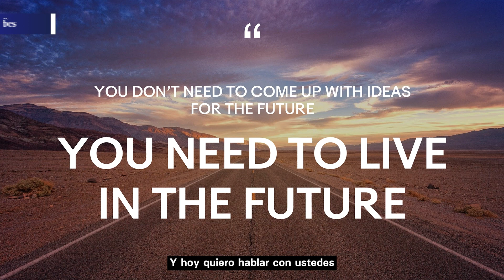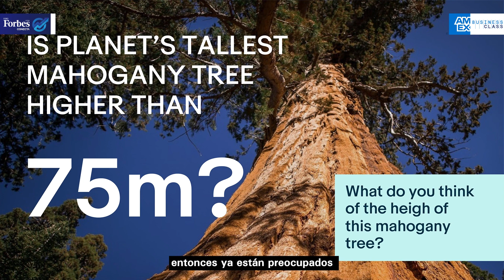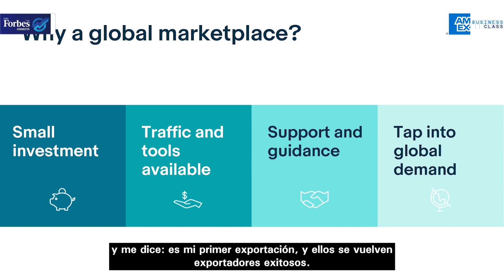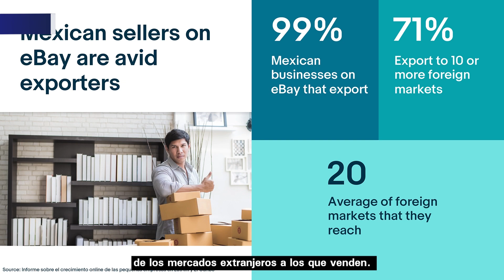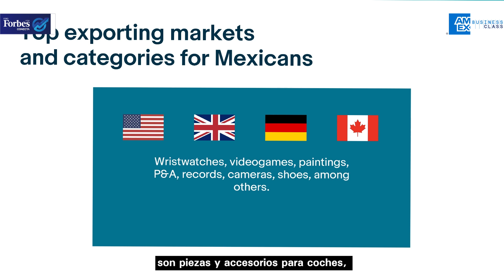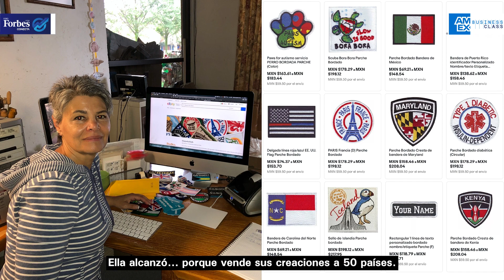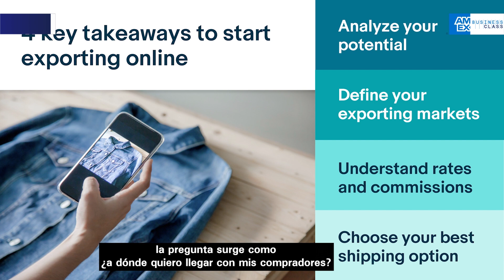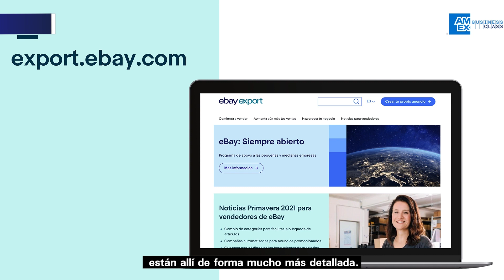Forbes Talk | ¿Cómo expandirse a nuevos mercados a través del comercio transfronterizo?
El duro golpe que recibió la economía ha llevado a que el sector de las PYMES sea el más castigado y el comercio transfronterizo es una oportunidad para las empresas en la nueva normalidad.
Ilya Kretov, director general de mercados emergentes de eBay, nos habla del tema en el foro que Forbes México y American Express traen para ti: